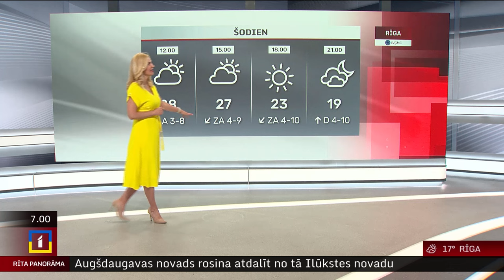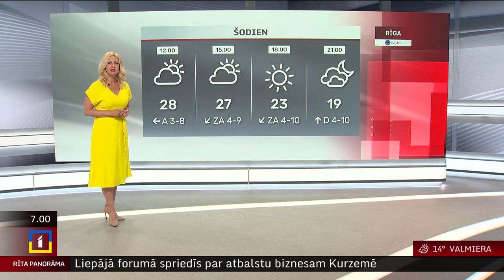31. maija laika ziņas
Piektdien Latvijā gaiss iesils līdz +23...+28 grādiem, karstākā diena gaidāma Vidzemē, par kādu grādu zemāka temperatūra saglabāsies vietām piekrastē.

Daudzviet gaidāms īslaicīgs lietus, vietām pērkons. Dažviet iespējams stiprs lietus, krusa un lielas vēja brāzmas.